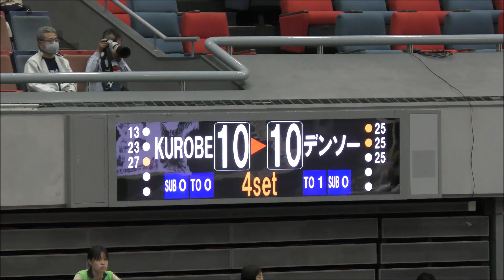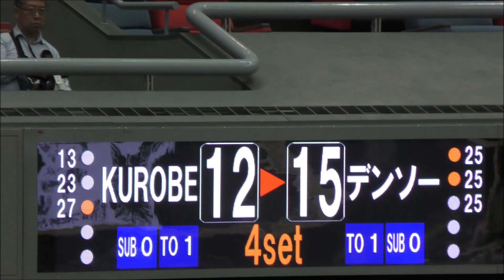準々決勝🏐デンソーエアリービーズvsKUROBEアクアフェアリーズ,第4セット【第72回黒鷲旗全日本選抜バレーボール大会/女子】AkaneUkishima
【第72回黒鷲旗全日本選抜バレーボール大会/女子】
4日目　準々決勝　第1試合
デンソーエアリービーズvsKUROBEアクアフェアリーズ
第4セット
２５－１３
２５－２３
２５－２７
２５ー１８★
デンソーエアリービーズは、準決勝も勝って決勝に進出しています。